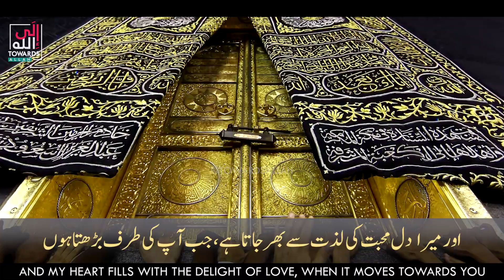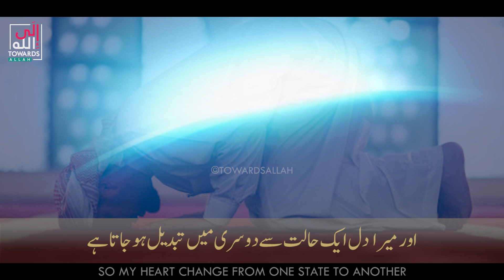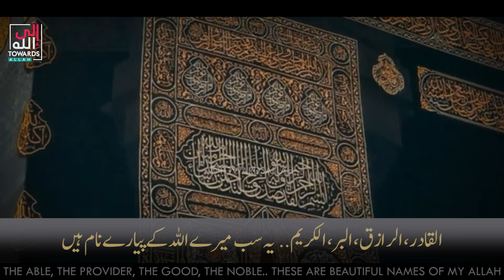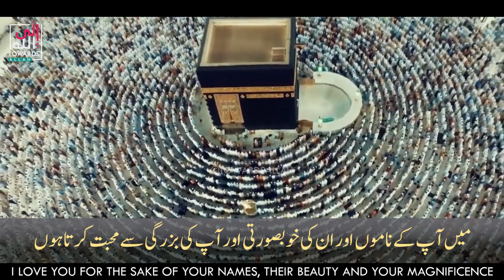I Hastened with Love | اسرعت بالحب | Ahmed Al Muqit | Urdu/English | Towards Allah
I Hastened with Love | اسرعت بالحب | Ahmed Al Muqit | Urdu/English Translation | Towards Allah

NOTE: We don't force the audience to connect with this channel because Quran says,

"There is no compulsion (Force) in (Islam) religion, The right direction is clearly distinguished from the wrong."(2:256)
اسلام میں کوئی زبردستی نہیں ہے، صحیح سمت کو غلط سے واضح طور پر الگ کیا گیا ہے۔" (2:256)"

Towards Allah is Islamic content platform. We warmly welcome those who are connecting with us. follow sunnah & spread Islam!